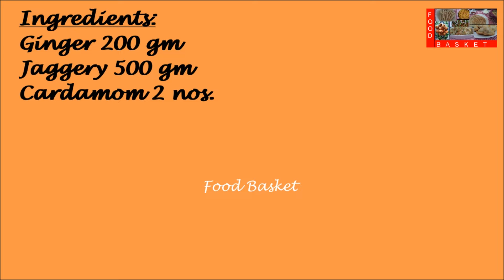Inji Sharkara Muttai | Ginger Jaggery Candy | Ginger Jaggery Candy recipe in Malayalam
Ginger is a rich source of vitamins and essential minerals. It improves digestion. It is also a good medicine for cough and cold. Jaggery is a rich source of iron. It improves immunity. This candy can be eaten every day and it’s taste is liked by all.
Recipe:
Ingredients:

Method:
Peel and wash the ginger. Chop it into small piece. Grind it in a mixie to a fine paste. Transfer the jaggery to a pan. Add ½ cup water. Melt the jaggery. Strain it. Bring it to a boil again. When sticky, add the ginger paste. Add the powdered cardamom. Stir continuously till the syrup leaves the sides of the pan. Transfer the syrup to a greased plate. While slightly warm, mark the pieces. When cool, cut into pieces. Ginger Jaggery Candy rocks can also be prepared. In this method, the syrup is dropped onto a greased plate in big drops. When cool, they are removed. Ginger Jaggery Candy is ready. Happy Cooking!